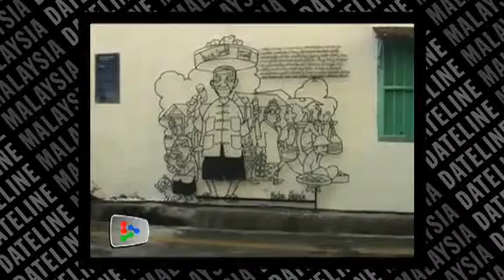Witty new attractions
Funny sculptures in George Town are a hit with tourists and locals alike.